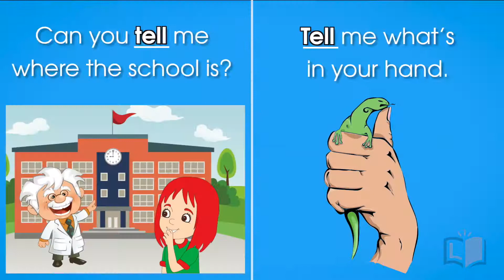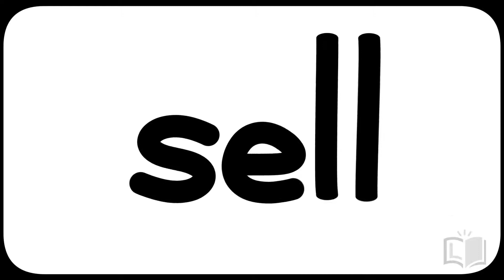TELL - A sight word video from LUMI Learning!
This is LUMI Learning's sight word video for the word "tell" from the Dolch 1st Grade List! In this video, viewers will also review the words "bell" and "sell" during the Word Play portion of this video.

To see our more than 500 sight word videos that you can assign to groups or individual students, visit lumilearning.com! The content we create goes beyond simply showing a sight word and reading it!  Our videos review the following in regards to each word:

1) meaning
2) spelling + a spelling challenge
3) phonics
4) word work (i.e., showing that if you know the word "tell," you may also know the words “bell" and "sell")
5) and how to use the word in sentences + giving time for viewers to come up with their own sentences